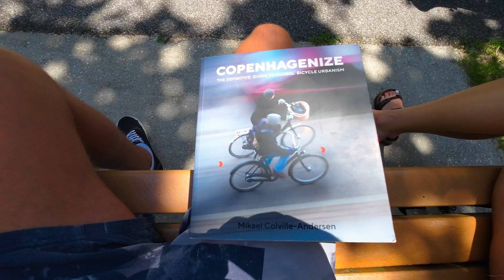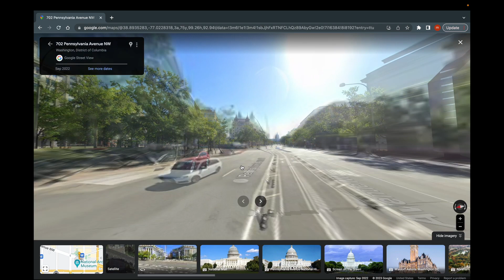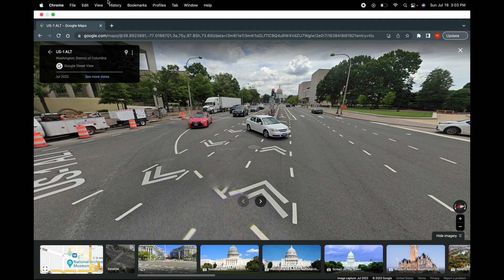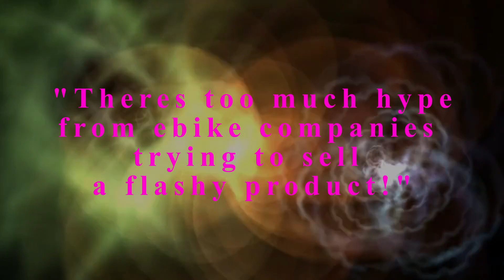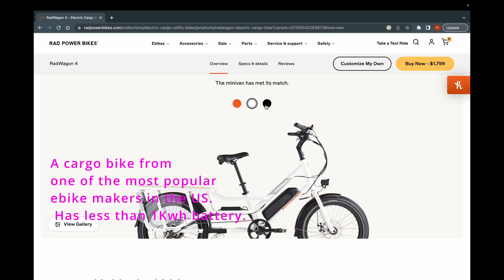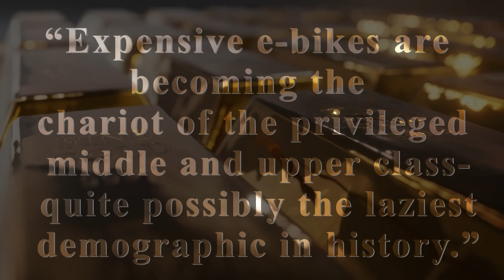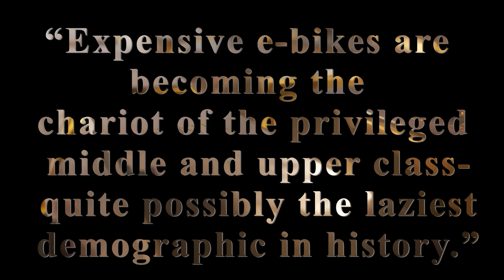"Copenhagenize" and Electric Bicycles place in Urbanism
I just Read "Copenhagenize: The Definitive Guide To Global Bicycle Urbanism." I wanted to share my thoughts on the book and talk more about a part of the book where I disagree with the Author, Mikael Coleville-Anderson, on his criticisms of Ebikes.

Physical activity of electric bicycle users compared to conventional bicycle users and non-cyclists